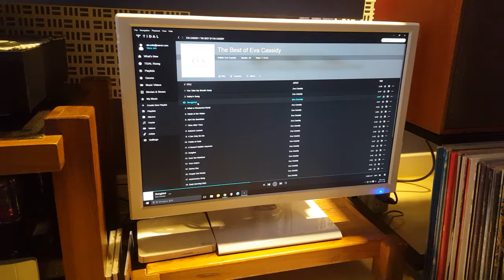2017년 11월 26일